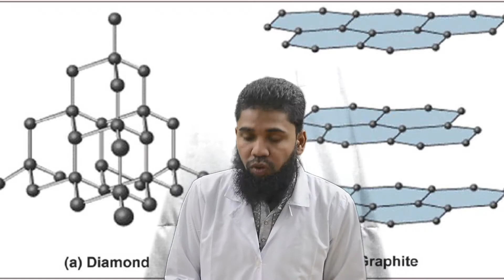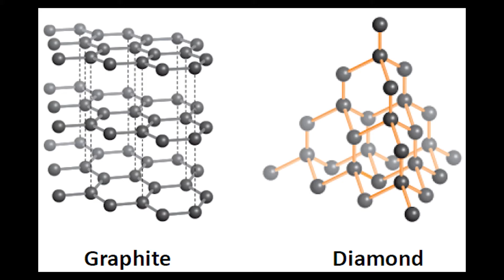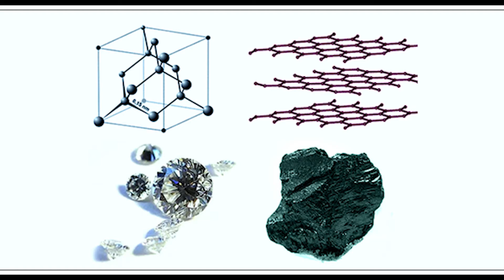graphite vs diamond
graphite vs diamond(practical chemistry). Graphite forms in layers or sheets where the carbon atoms have strong bonds on the same plane or layer, but only weak bonds to the layer above or below. The carbon atoms in diamond, on the other hand, have strong bonds in three dimensions.